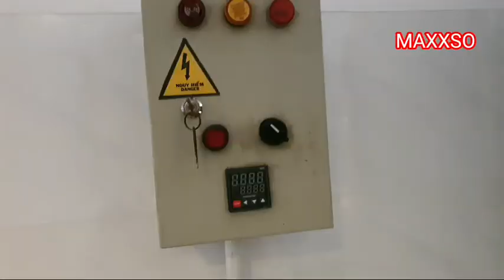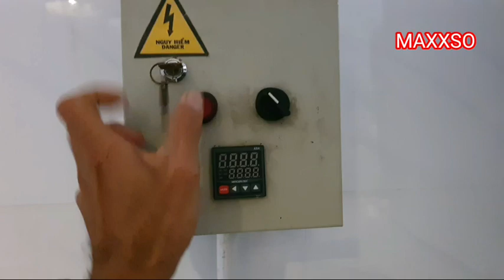283 - AFTERBURNER - MÁY ĐỐT KHÓI, CÓ ĐÁNG MUA KHÔNG?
afterburner, máy đốt khói, máy rang cà phê, maxxso,